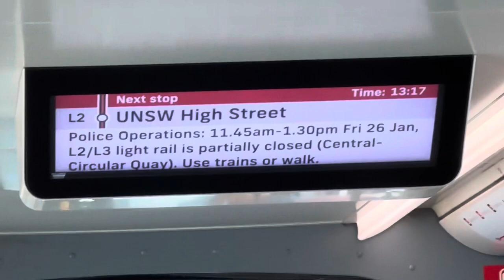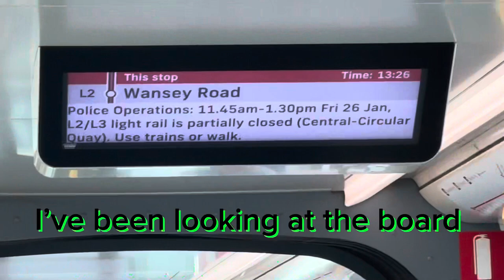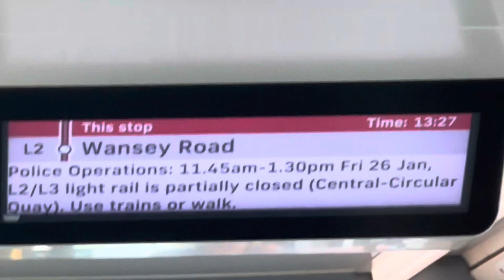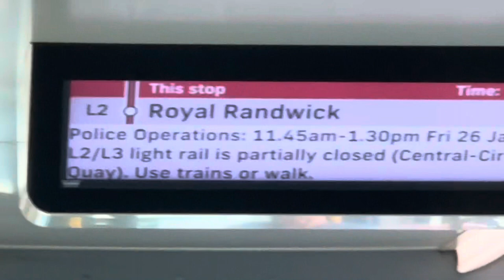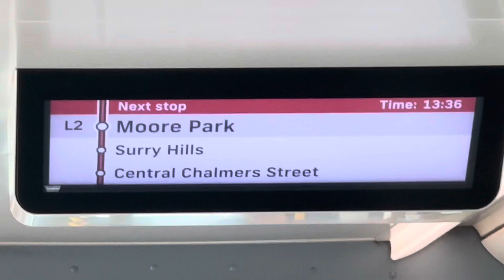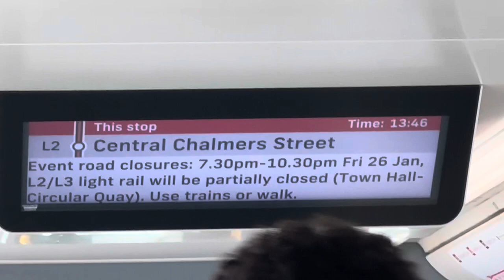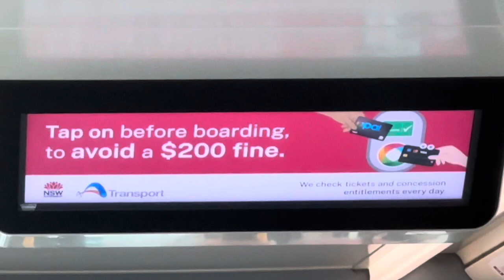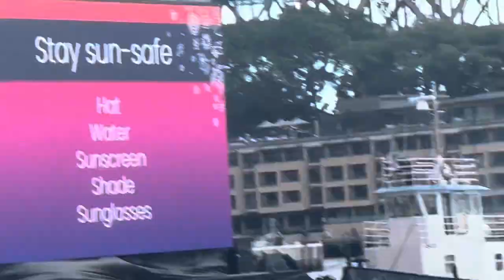Vlog 4: AUSTRALIA DAY 🇦🇺 BUSES,TRANIS AND MORE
Hey guys
Welcome back to another video today well not today I did this video on Australia Day 🇦🇺 so first I was in the Light Rail then we rode on the L2 Randwick to Circular Quay CITY  was fliming buses trains and mainly boats so yeah

@SydneyTransportandEmgency Speed Mates